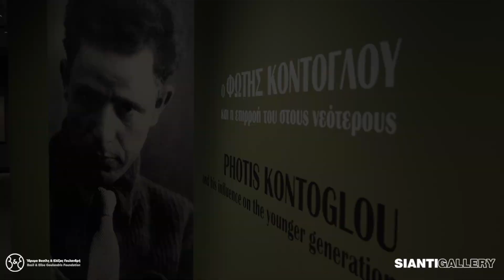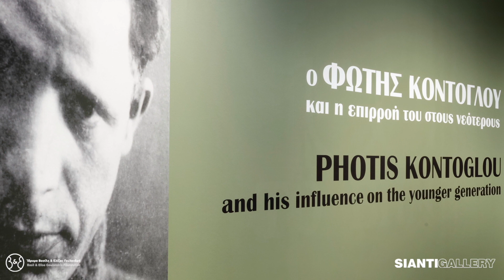Αποσπάσματα από την ξενάγηση στην έκθεση "Φώτης Κόντογλου" στο Μουσείο Β&Ε Γουλανδρή